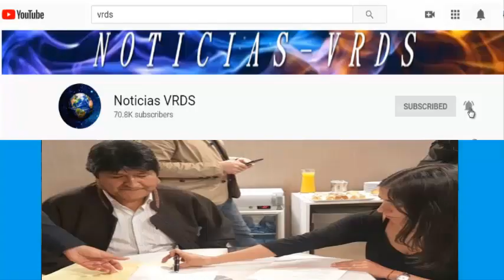!HACE un MINUTO! Noticias hoy VIE13 de DICIEMBRE 2019' LA LLEGADA DE EVO MORALES!!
NOTICIAS DE ARGENTINA
EVO MORALES NOTICIAS